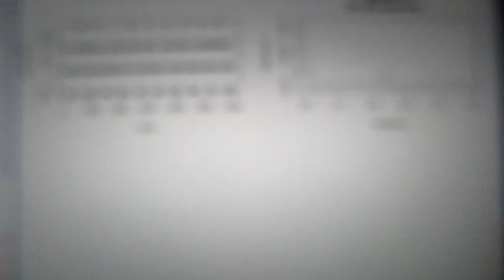超音波技術：多変量自己回帰モデルによるフィードバック解析